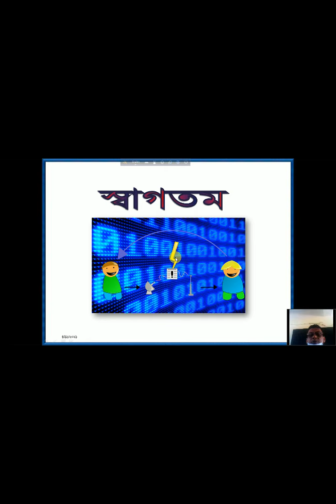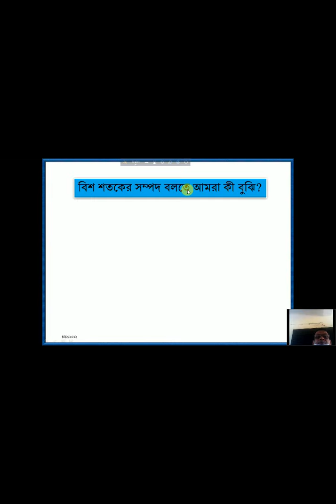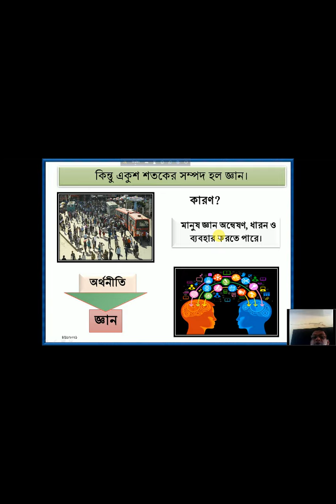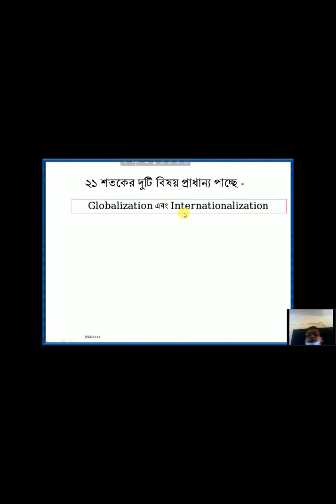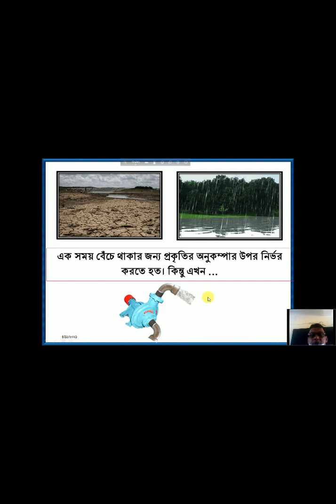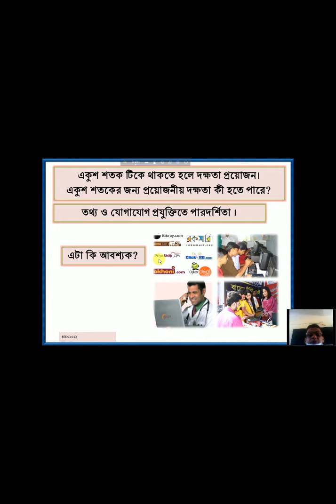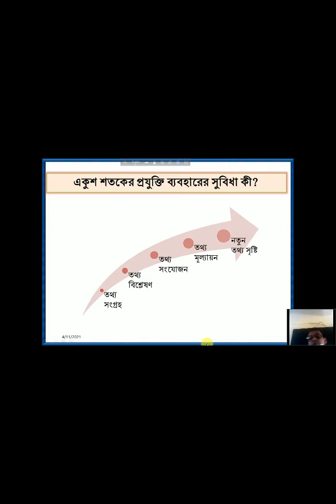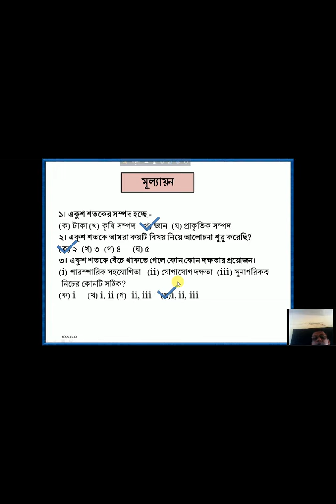ONLINE CLASS MD. SHAMSHUL HODA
CLASS - NINE
SUBJ - ICT